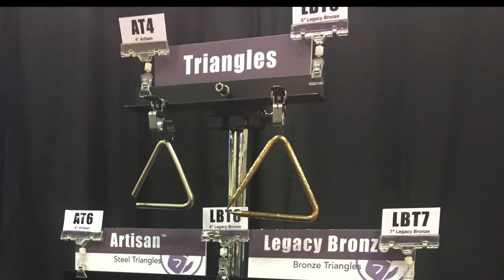Black Swamp PASIC 2017 Highlights